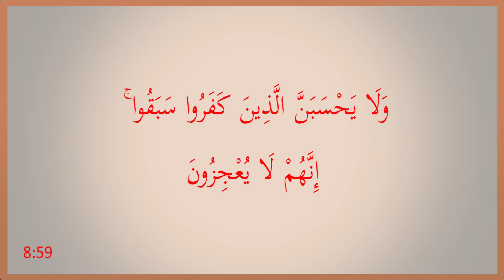Jihad aur Iman (Al-'Anfāl: 55-60) Khutba, by Dr. Habib-ur-Rahman Asim (Juma 01-03-19)